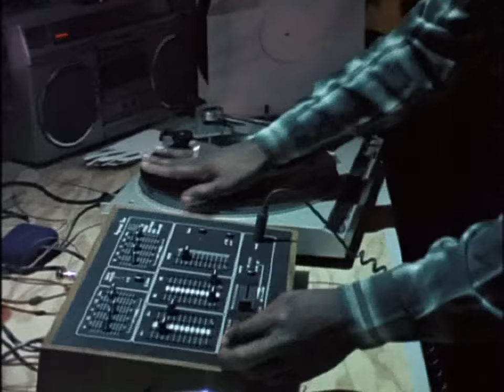Davy DMX - One For The Treble (Originals B-Boy Dedication Video)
I've been wanting to put this one together for a long time. It was compiled of clips from the "Freshest Kids" Documentary (Shout out to QD3 for one of the illest hip hip docs to date BUY IT! also included is footage from the movies Wild Style, Beat Street, and several early 80s music videos all backed up by the classic hard hittin' joint from '84 "Davy DMX - One for the Treble". Classic B-Boy and Poppin' & Lockin' are both represented here . Peace to ALL the Originals!